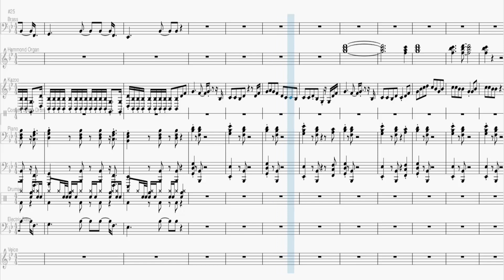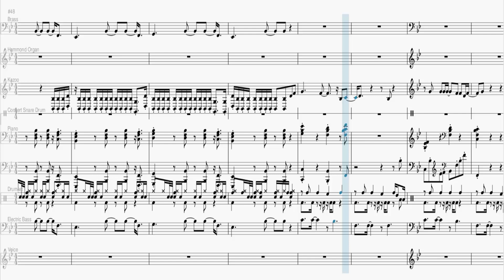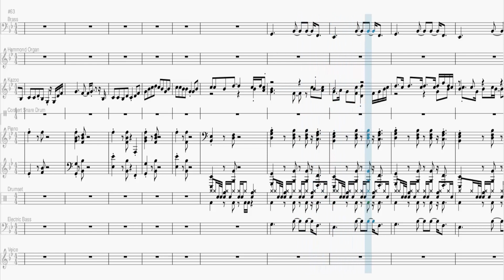Partitura - Wiz Khalifa - See You Again ft. Charlie Puth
Partitura de Wiz Khalifa - See You Again ft. Charlie Puth
Link Para Download Destas Partituras Pelo MEGA: